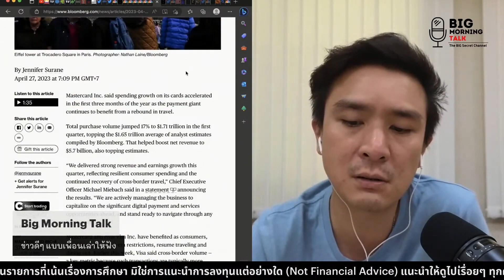Master Card & VISA ยอดพุ่งจากท่องเที่ยว